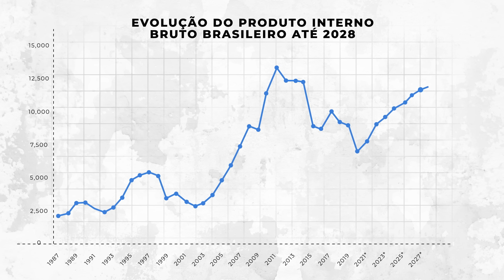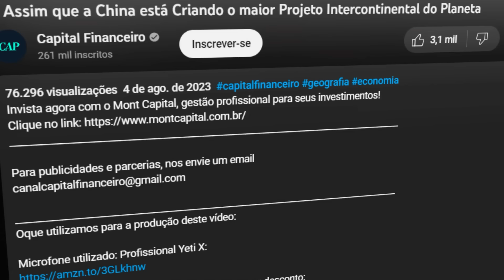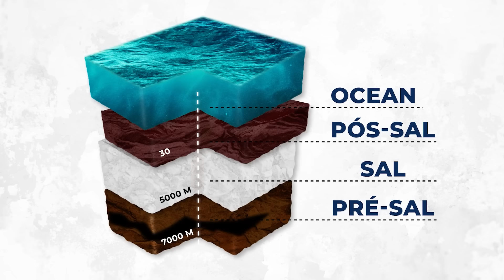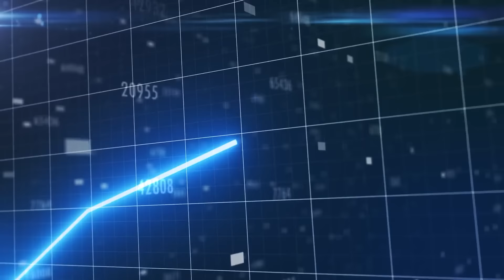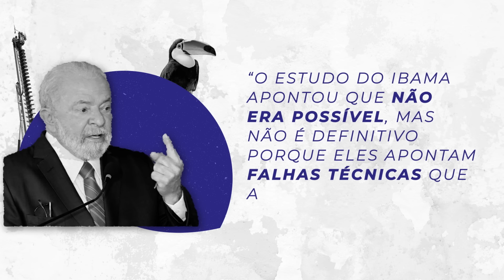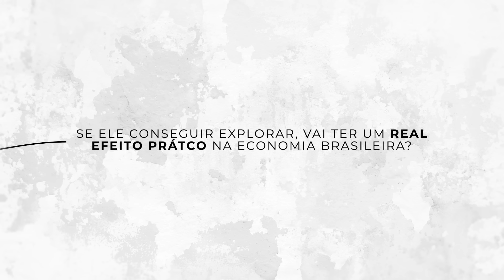NOVO PRÉ-SAL: O Passaporte do Brasil para a riqueza?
Invista com a Mont Capital e tenha sua carteira de investimentos Personalizada

Para publicidades e parcerias, nos envie um email

Oque utilizamos para a produção deste vídeo:

Microfone utilizado: Profissional Yeti X:

1.envato.market/n1amqA

Softwares utilizados na produção desse vídeo:

Adobe Photoshop ®
Adobe After Effects ®
Adobe Premiere ®
Blender ®

O uso é permitido, mas se atente as regras abaixo:

- Para distribuição em seminários, salas de aula ou qualquer tipo de fim educacional presencial o uso é permitido sem fornecer os devidos créditos do autor.

- Proibido a distribuição / redistribuição / propagação ou qualquer outro tipo de veiculação digital do conteúdo sem o aúdio original.

conteúdos  da marca Capital Financeiro

Ficha técnica:

Direção de Arte: Guilherme Piragine
Roteirização: Tayna Costa
Edição: Juan Vitor / Breno Inor
Sonorização: Juan Vitor